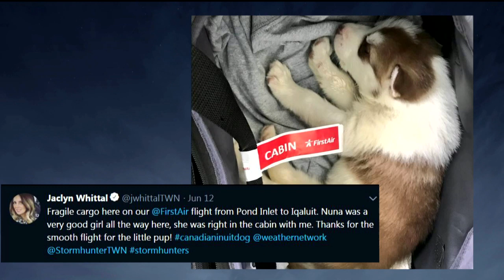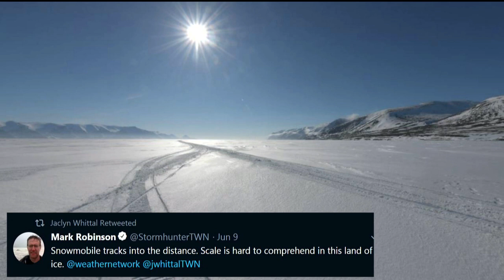See the adorable guest who joined the morning show Tuesday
What a story about the newest edition to one of our storm hunters families. Check out this adorable little one. ---